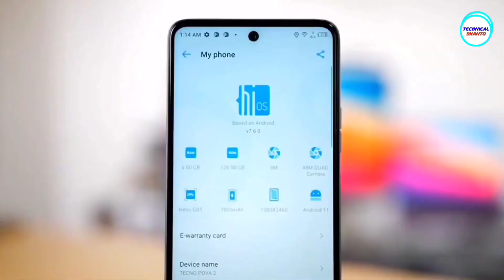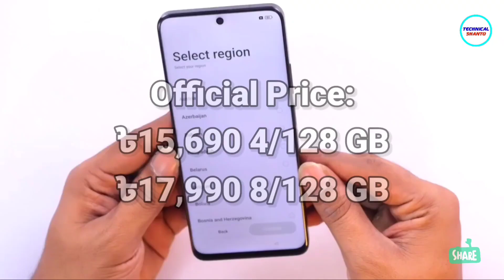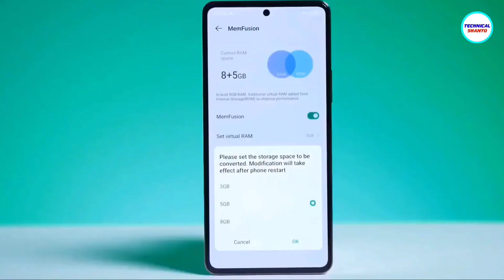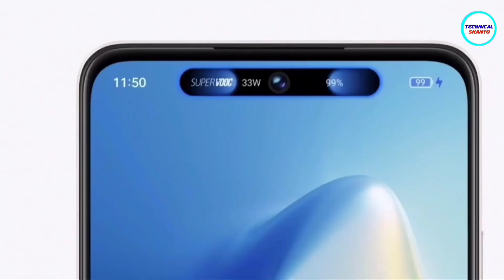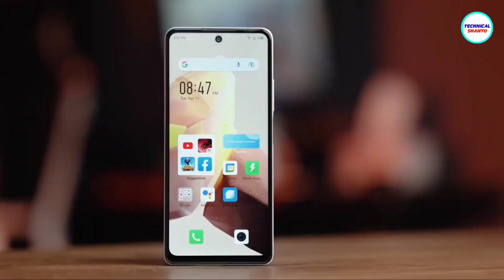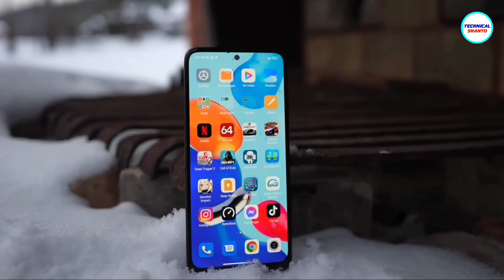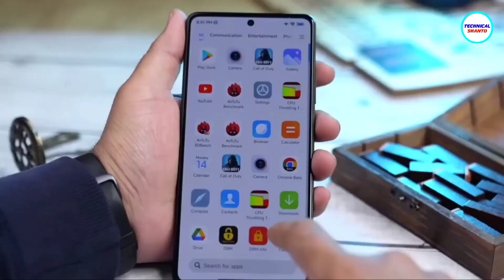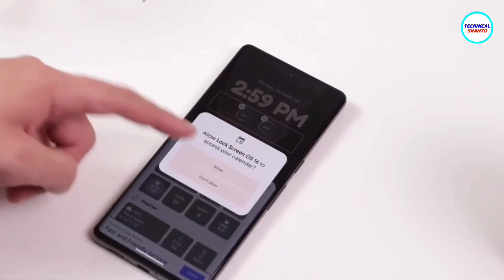এখন ১৫ থেকে ২০ হাজারে এই ৫টি ফোন কিনুন | Top 5 Best Phones Under 15k - 20k (2023)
এখন ১৫ থেকে ২০ হাজারে এই ৫টি ফোন কিনুন | Top 5 Best Phones Under 15k - 20k (2023) | best smartphone under 15000 to 20000 Bangladesh

best smartphone phone around 15k budget. Best budget Smartphone. 15000 Taka Best Smartphone. best phone under 20k. best mobile phone under 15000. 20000 taka best phone 2023 bangladesh. new phone under 15000. best gaming phone.
Used phone & second hand phones price in Bangladesh. unofficial phone price in Bangladesh. Infinix, tecno, oppo, vivo, realme, Samsung, xiaomi's mobile phone price in bd.

footages: Redmi note 13 pro, Redmi note 13 pro Plus, redmi 12, itel s23 plus, Samsung m13, Samsung mobile, tecno spark 10 Pro, tecno mobile, Infinix Note 30, poco x5 5g, Realme 10, Redmi note 12 & more...